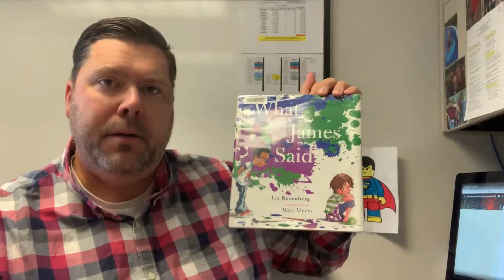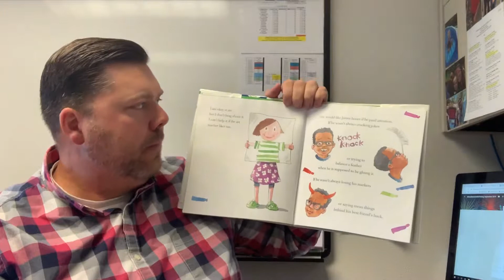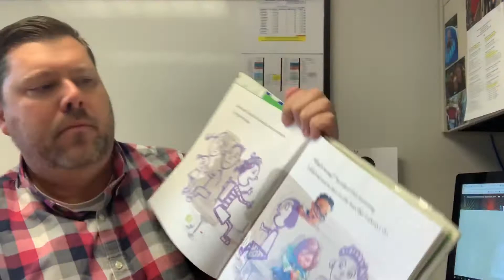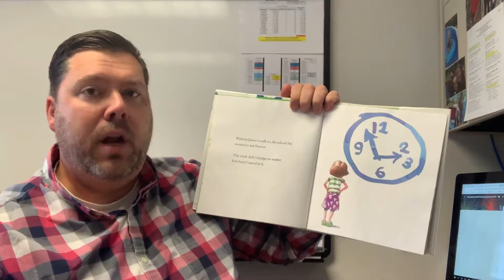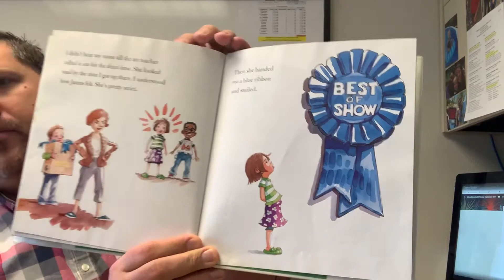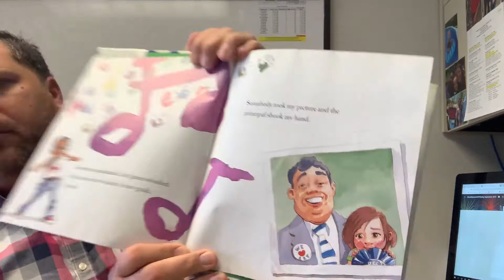Read with Principal Lindner - “What James Said” by Liz Rosenberg